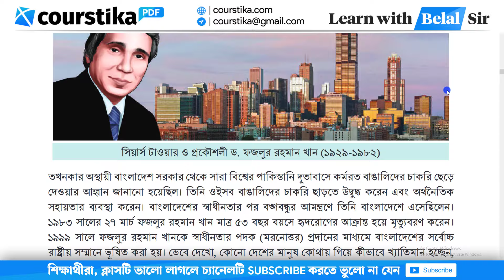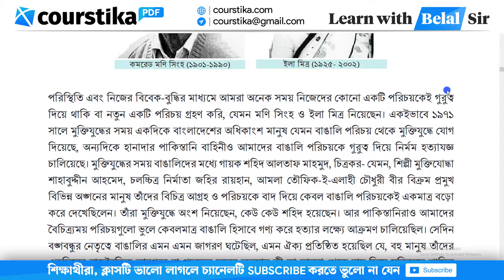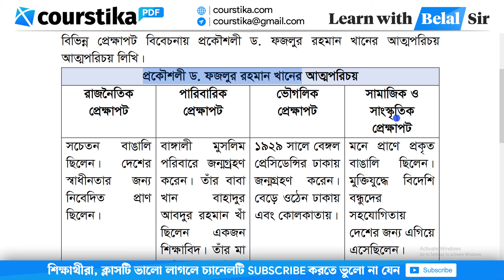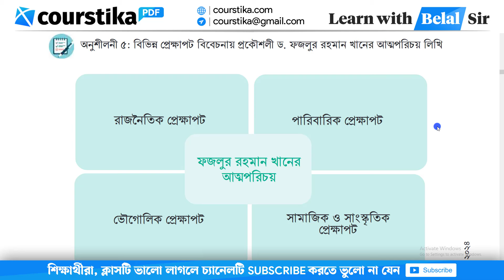Itihas o Samajik Biggan Class 8 Page 23 | ইতিহাস ও সামাজিক বিজ্ঞান ৮ম শ্রেণি ২৩ পৃষ্ঠা | Courstika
itihas o samajik biggan class 8 page 23 : বিভিন্ন প্রেক্ষাপট বিবেচনায় প্রকৌশলী ড. ফজলুর রহমান খানের আত্মপরিচয় আত্মপরিচয় লিখি।
৮ম শ্রেণির ইতিহাস ও সামাজিক বিজ্ঞান পৃষ্ঠা ২৩
ফজলুর রহমান খানের আত্মপরিচয়